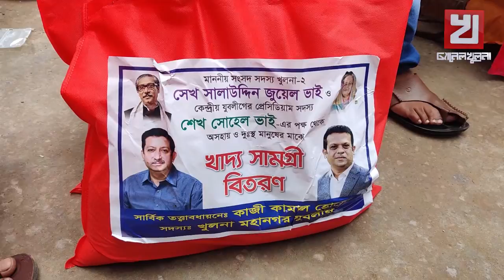যুবলীগের সদস্য কাজী কামাল হোসেনের উদ্যোগে ৩০০ পরিবারের মাঝে খাদ্য সামগ্রী বিতরণ